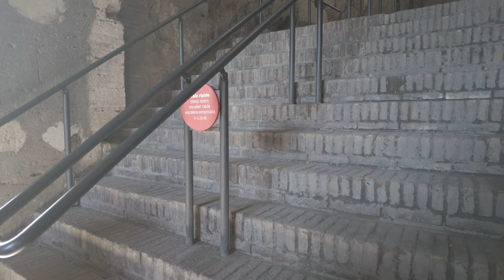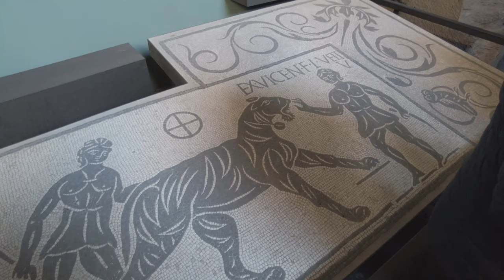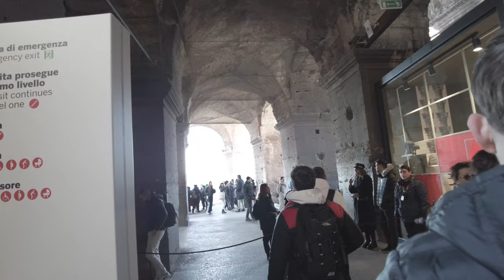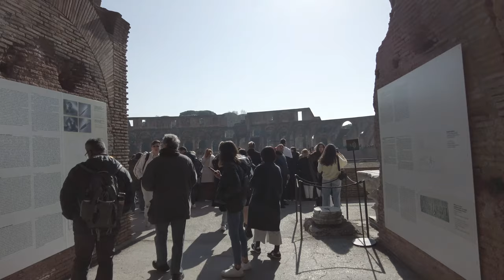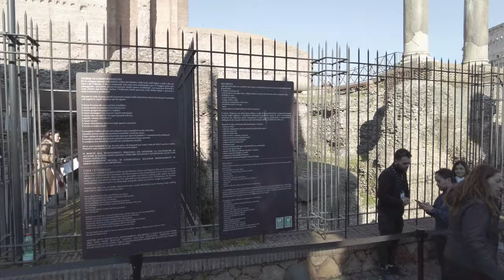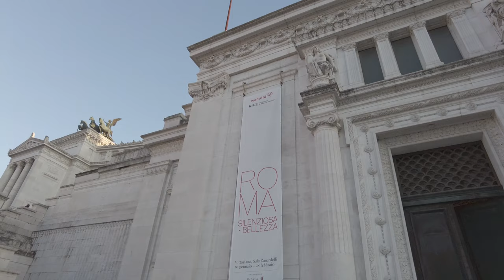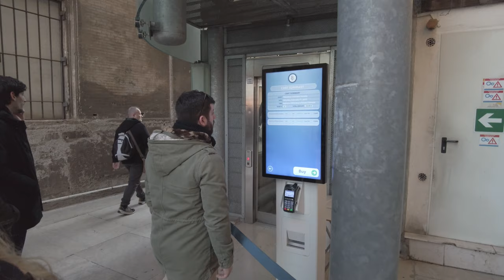4K | Italy Rome - Full Virtual Tour of Colosseum, Palatine Forum & Vittorio Emanuele II [ 60 FPS]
Virtual tour along the famous Colosseum, the Palatine Hill and the Monument of Vittorio Emanuele II

Ohter video's:

7s

Hey everyone! Our channel is all about providing a way for people to explore different places around the world from the comfort of their own home. Whether you're unable to travel at the moment, looking for a relaxing experience, or wanting to relive memories from past trips, we're here to make that happen for you.